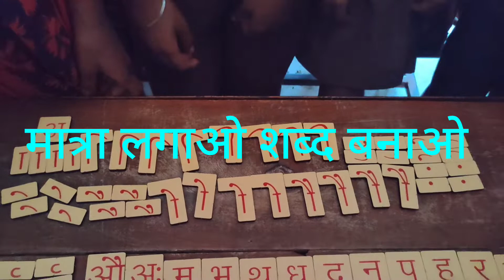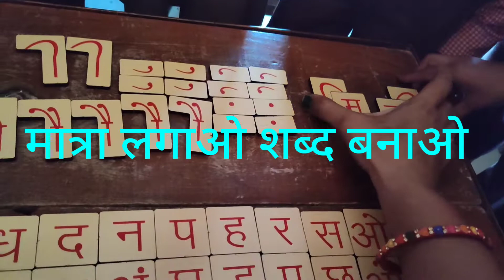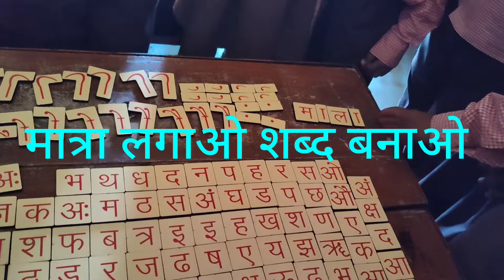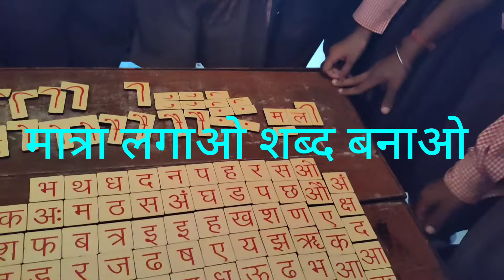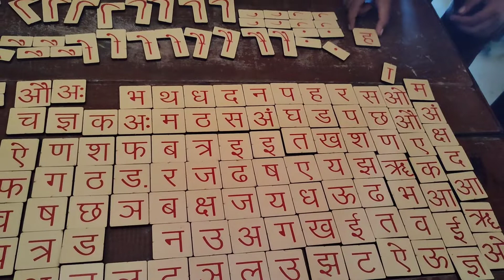जादू के पिटारे में है बारह छड़ी नाम है जिसका बारहखड़ी ( शब्द रचना ) Learn with me